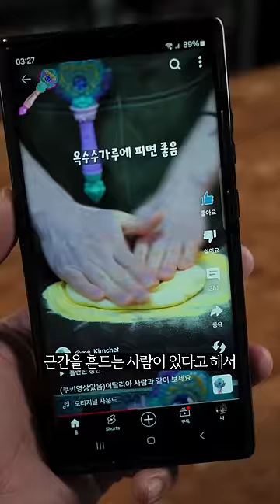파인애플 피자를 만든 사람의 최후;;